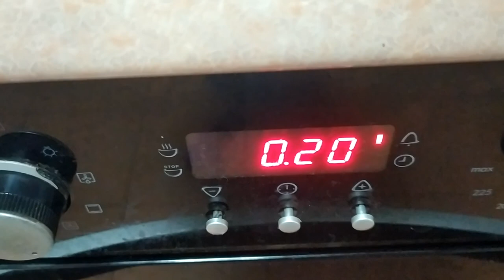Домашний торт Монастырская изба.